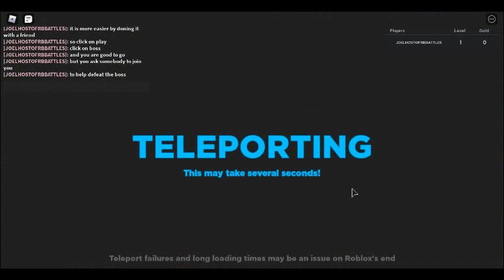{EVENT} HOW TO GET AJ SKRIKER'S CRATE DROP #4 IN TEASURE QUEST Part 1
USE STAR CODE JoelGames WHEN BUYING ROBUX OR PERUIM TO HELP SUPPORT CHANNEL.